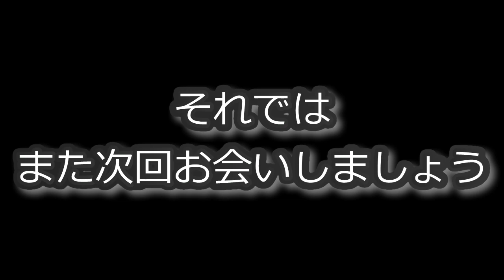RC DRIFT：OverDose アルミバッテリープレートセット Type-2 For GALM／GALM Ver.2を発表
チャンネルのメンバーになってノーカット＆未編集動画にアクセス！
撮影された方が、自身の走りをロングタイムで直ぐに見たい人におススメ！